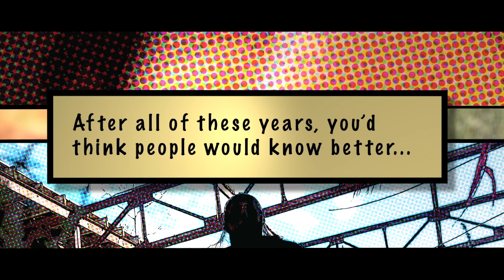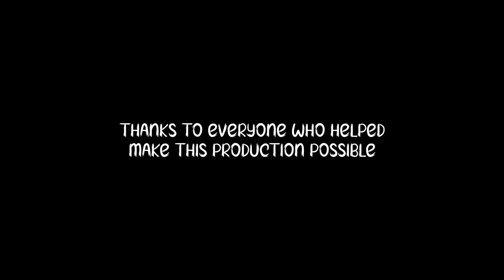Camp Blood: Cat & Mouse (Revised) A Friday the 13th fan-film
A revised version of a short-film we originally filmed in October 2020 and released on the @sapienpictures channel in early 2021.

Camp Blood: Cat & Mouse was originally a spur-of-the-moment project that was originally inspired by a photoshoot. Gianni had put together a costume that was accurate to a battle-damaged Jason in Freddy VS Jason movie. We had put together a photoshoot, but asked our friend Shannon if she was interesting in filming instead, but she wasn't interested in the idea as much as we were. we then looked to our other friends, and found that Mel was perfect for the role. She had also been part of a small photoshoot as one of Jason's victims, and was interested in the part. We scoped out a spot that Gianni had previously seen for photos, and it happened to be a perfect place for filming this short. The into was inspired by Creepshow. we wanted something like a comic book to help us carry an episodic format. We had such an awesome time with this one!

We do plan to make some more "episodes" of camp blood, so we can have a collection of short stores. we also hope to eventually bring back Ellie as a survivor in a feature film, an idea that we talked about and developed a bit. Your support will definitely help get us there!

Making this short film inspired us to start our production company, and we've been working on that for a while. This channel will feature almost all of our projects.

This revised version does not have the bloopers in the end. We were submitting to a small film festival here in Montreal, so we decided to shorten it a bit and add some opening credits and took care of some small sound edits as well. We are very happy with the finished product! It originally got over 20k views on our other channel, and brought a ton of subs! We decided to post the updated version here, because Sapien Films is a channel that will be exclusively for our short films. This channel will be for all of our work!